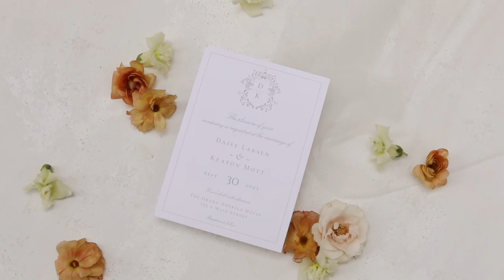Daisy + Keaton Wedding Film